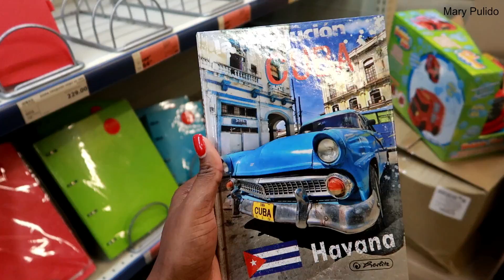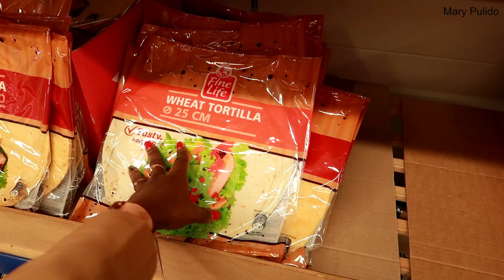NICO LLEGÓ DE SORPRESA! ES UN PELIGRO ANDAR CON ÉL | 19 Sep 2018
LAS AMOOOOOOOOOOOOOOO!